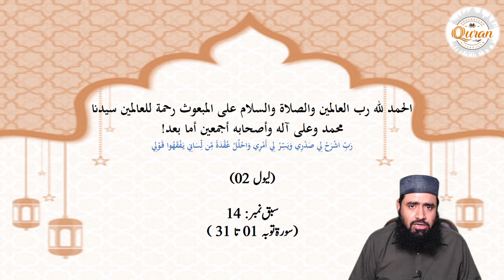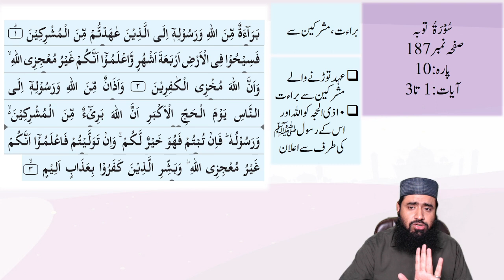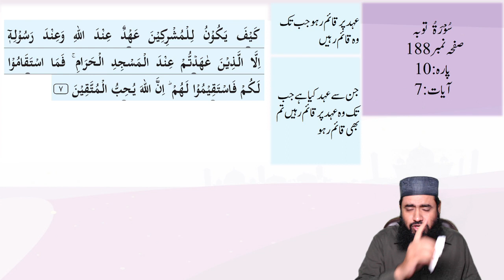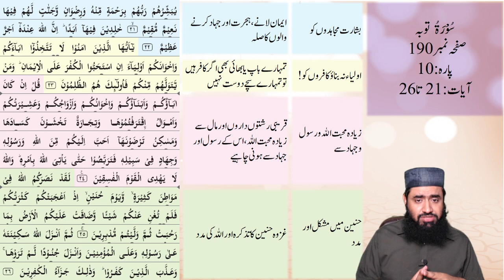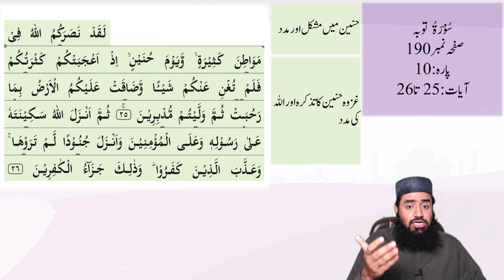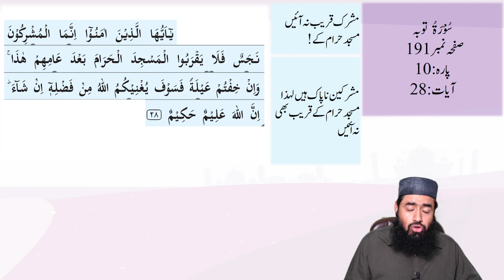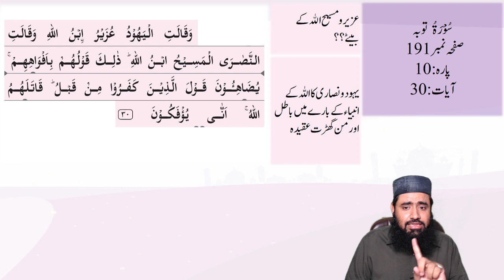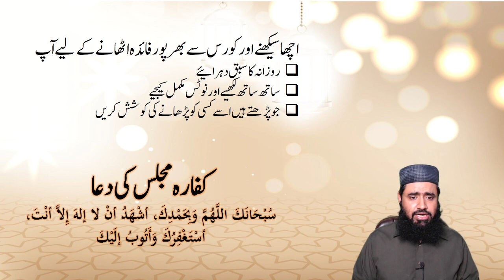Understand Quran Beginning to End Para 10 part 2